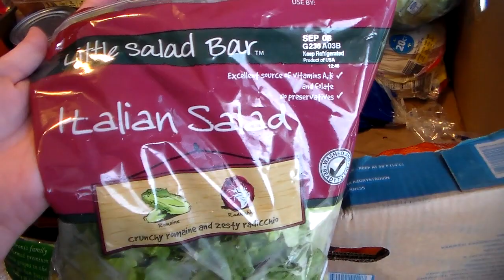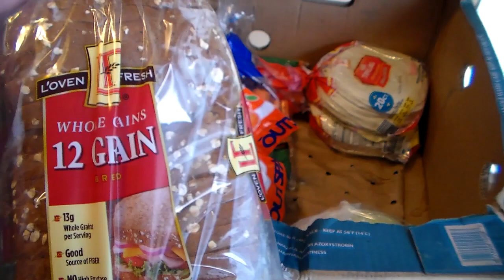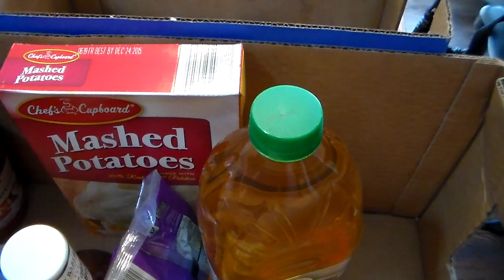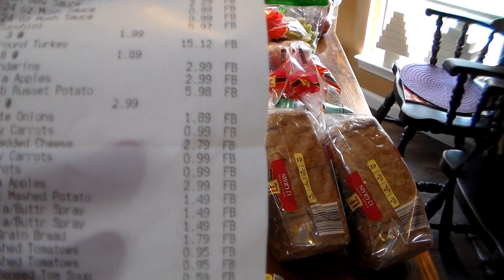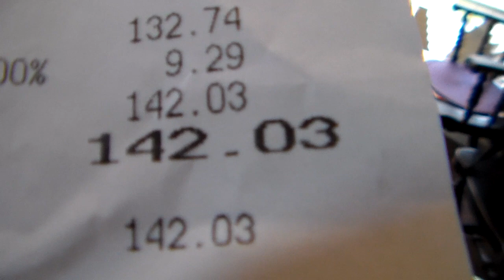SEPTEMBER ALDI HAUL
SHOPPING DAY! I WENT OUT ON THE MOST HORRIBLE DAY TO SHOP TO. LABOR DAY WEEKEND IN THE STORE IS MADNESS! BUT GOT IN AND GOT IT DONE. NOW ONTO GOOD EATING. HOPE YOU ALL ENJOY THIS VIDEO.